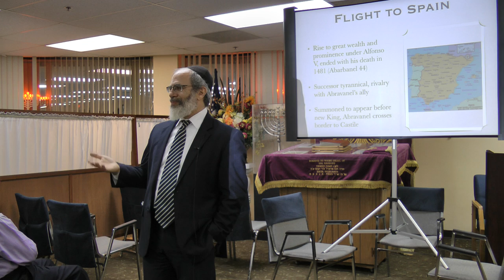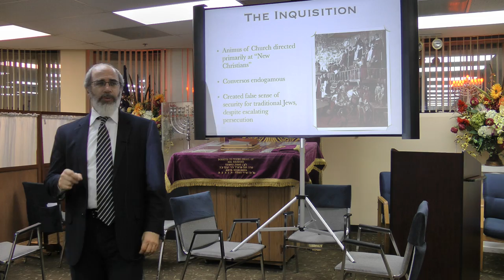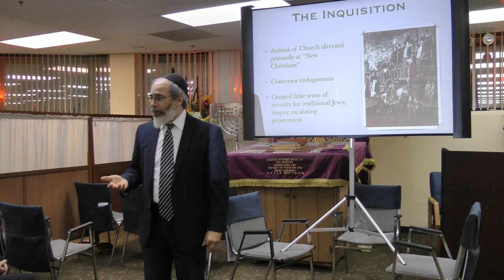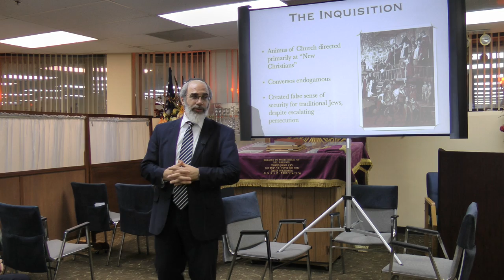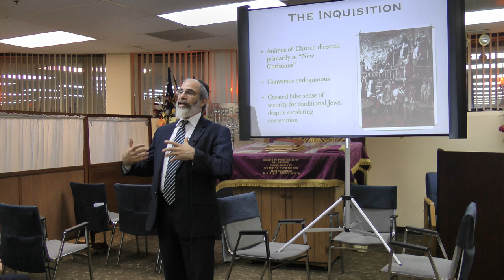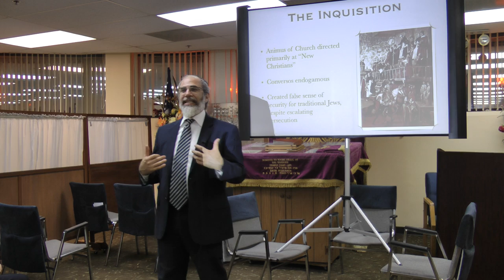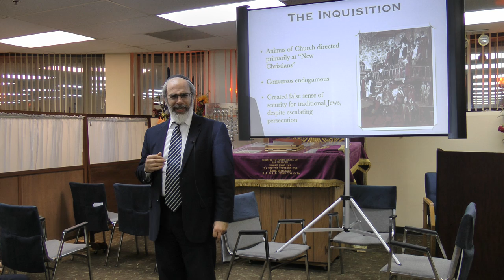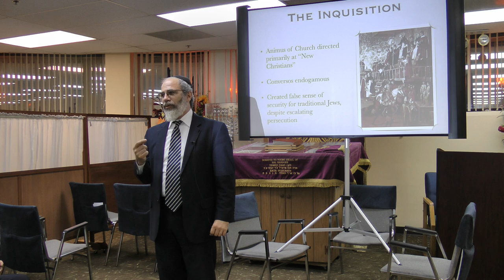Don Isaac Abravanel Jewish History Lecture Dr. Henry Abramson 2/3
Lecture on Don Isaac Abravenel (Abarbanel), important Jewish leader and philosopher from medieval Spain.  This lecture discusses his life and work, with emphasis on his activity in the context of the Spanish Expulsion of the Jews in 1492. Lecture by Dr. Henry Abramson of Touro College South as part of HIS 156: History of the Jewish People II and the Young Israel of Bal Harbour Lecture Series in Jewish History (Spring 2013). Part 2 of 3.